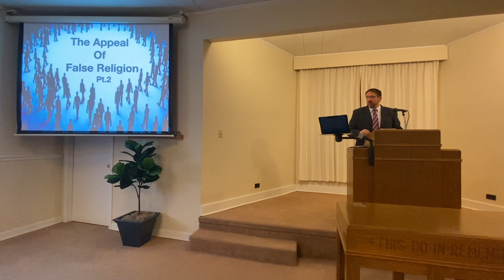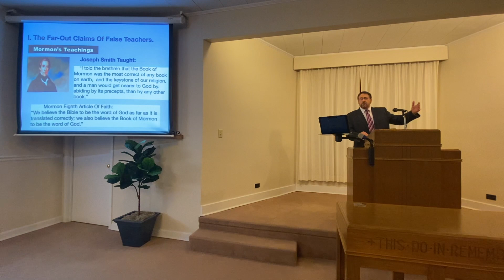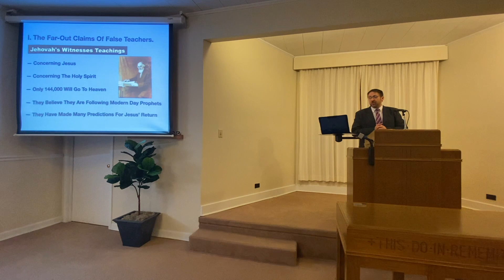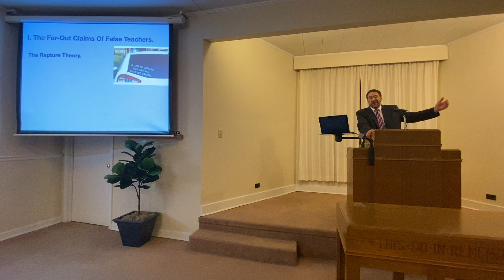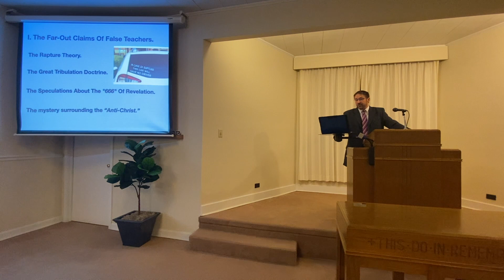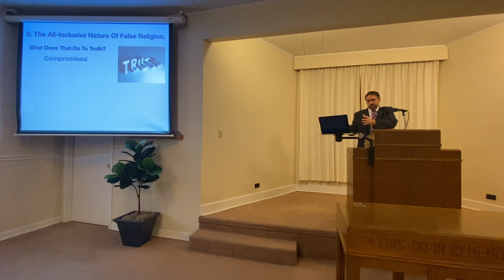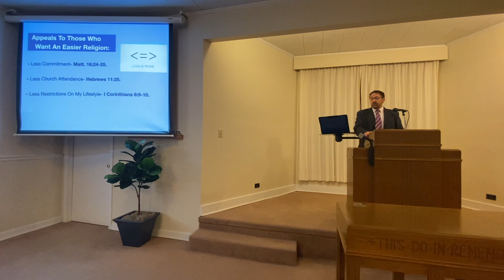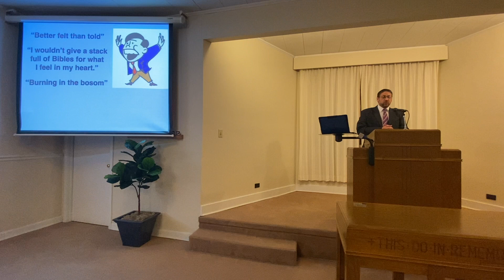The Appeal Of False Religion Pt 2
Meeks Street Lesson for May 7, 2023.
By Brian Meade.
Lesson Text: 2 Thessalonians 2:10--12.